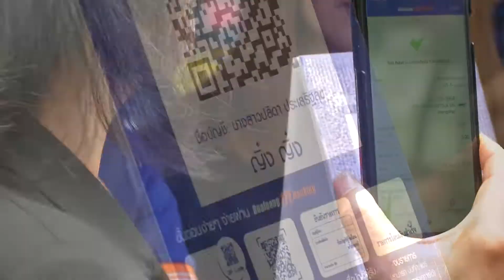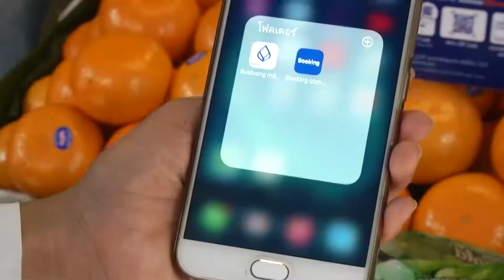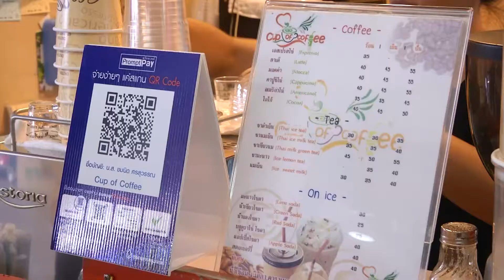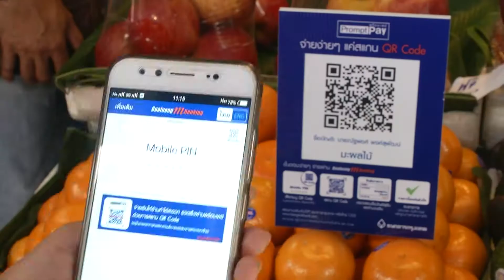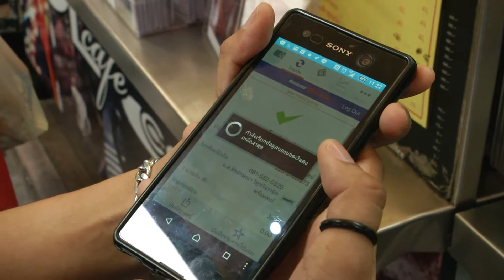สแกนง่ายจ่ายเร็วกับธนาคารกรุงเทพ แก้ไข1